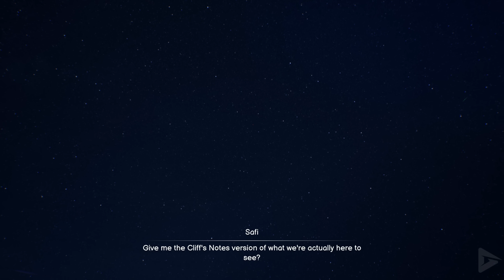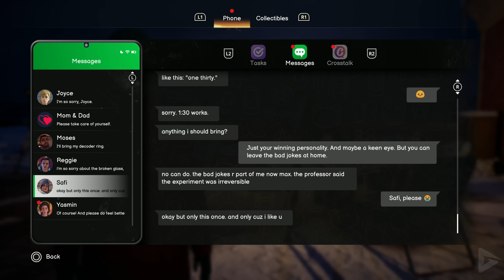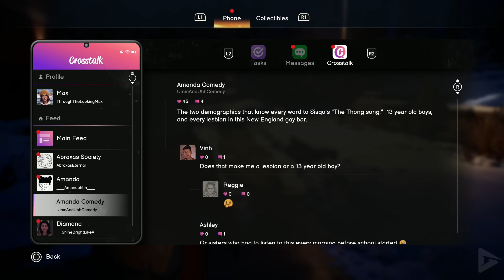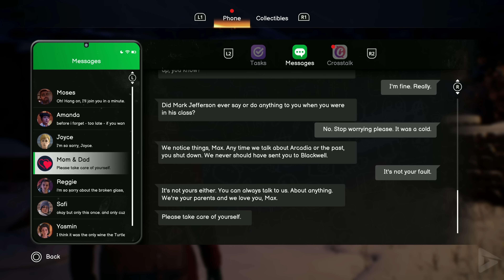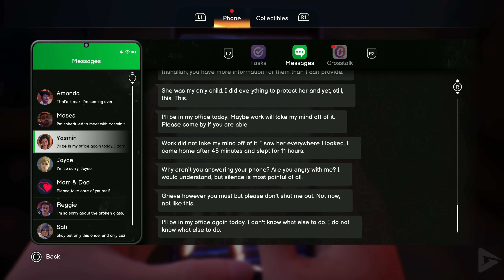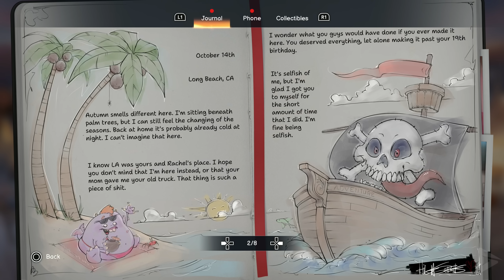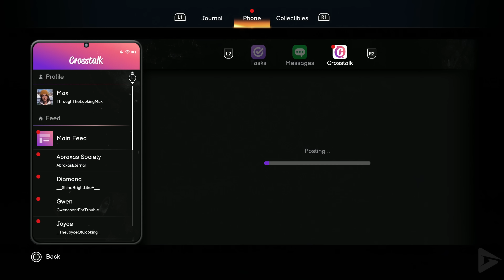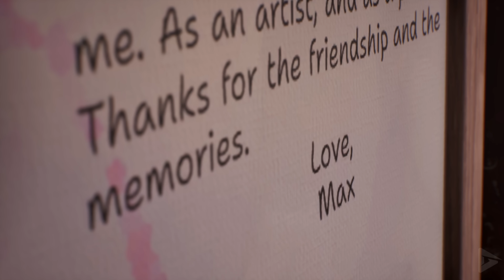LIFE IS STRANGE: DOUBLE EXPOSURE Full Episode 1 (Gameplay Walkthrough Part 1) Chapter 1 4K Ultra HD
🌟 DESCRIPTION🌟

🎥 MOVIE LIBRARY 🎥

📱 SOCIAL MEDIAS 📱

📋 HASHTAGS 📋